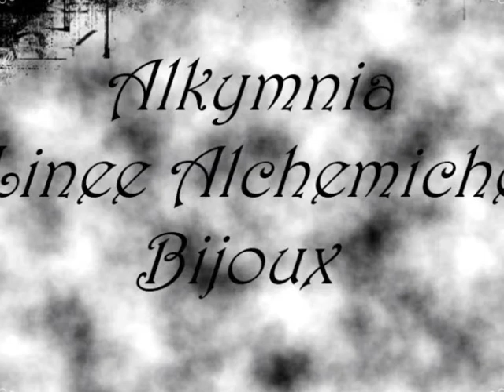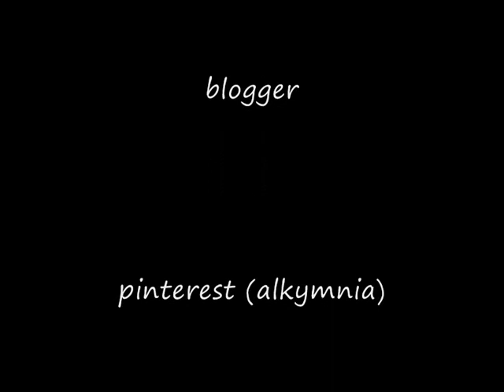Tutorial espositore orecchini | Display earrings DIY | Collaborazione con AgapeBijoux